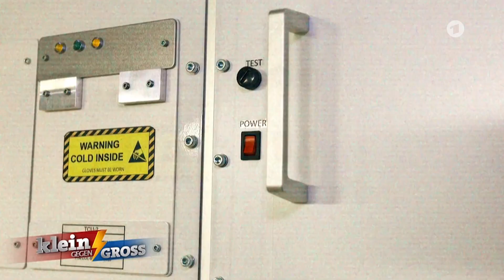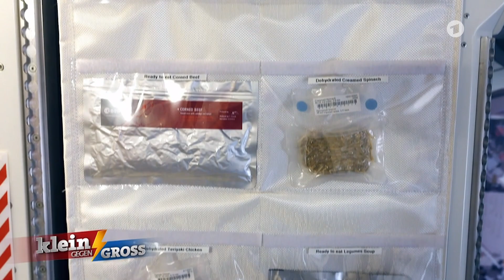Josias kennt die Welt von oben! | Klein gegen Groß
Josias (11) würde gerne mal in die USA, nach Südamerika oder Australien reisen. Sein größter Traum
allerdings ist es, mit einem Camper quer durch Europa zu fahren. In ihm schlummern aber auch noch
ganz andere Talente: Drei Bücher schreibt er gerade an seinem Computer und liest Ausschnitte daraus gerne seiner Klasse vor. Auf der Bühne zu stehen, ist für ihn kein Problem. Er ist sehr kreativ und schafft sich beim Lernen gerne Eselsbrücken.